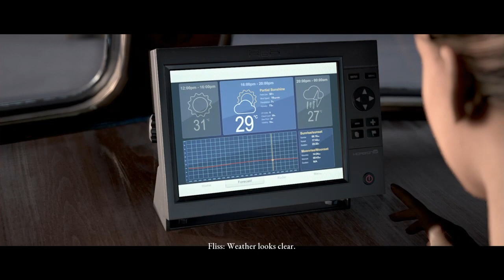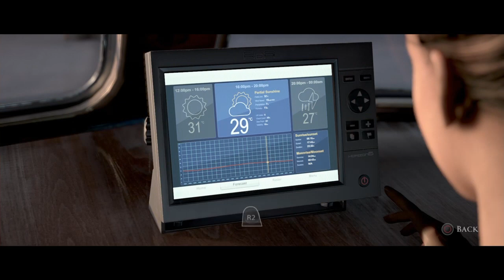Is this better than Until Dawn | Man of Medan #1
Woah kids